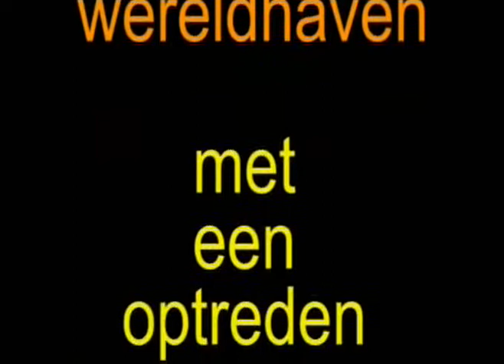talentenjacht 1e voorronde cafe wereldhaven zondag 30-10-11 deel 04-13.divx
talentenjacht 1e voorronde cafe wereldhaven zondag 30-10-11 deel 04-13
Peter Elvis Presley Devil in disquise
Peter Wolter Kroes Ik heb de hele nacht

 startvrotterdam.nl

 ustream
 de  stream naam is
  star-tv-r-dam